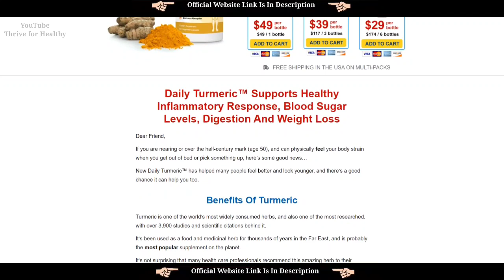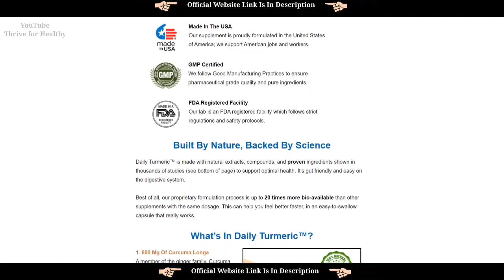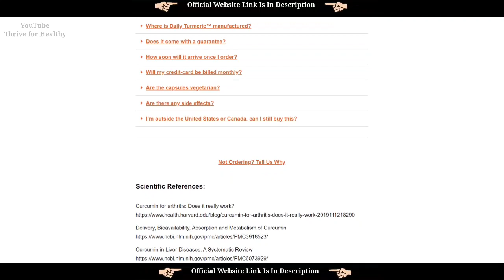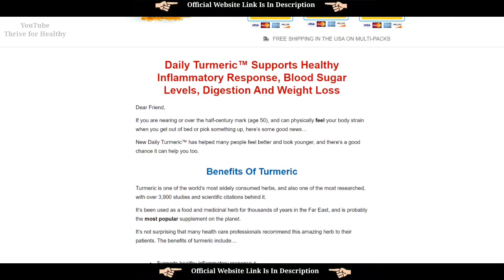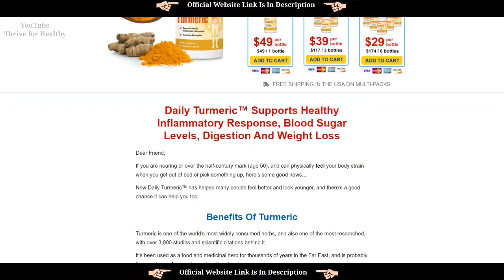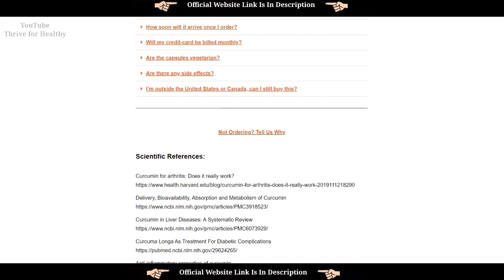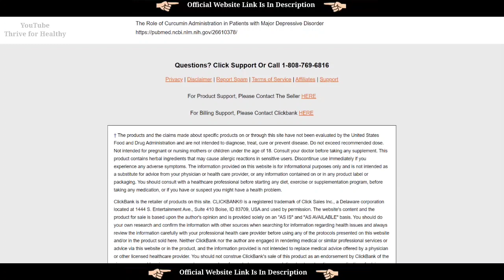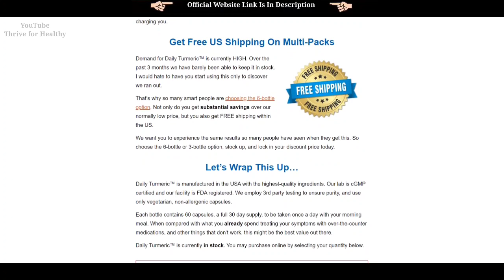Daily Turmeric supplement Review | Daily Turmeric Customer Reviews | HONEST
A Supplement You Can Trust
Daily Turmeric™ was created by the team at Akavi Health, a trusted brand when it comes to supplements and liver health. We have been helping people feel better since 2015, and are committed to excellence and customer satisfaction.

What’s in Daily Turmeric?
A blend of pure turmeric root, curcumin extract, and Bioperine a proprietary compound from black pepper, increases the bioavailability and effectiveness of turmeric by as much as 2,000%

Daily Turmeric™ is an all-natural formulation made from pure turmeric extract. It is both gluten-free and non-GMO.

Supports healthy inflammatory response
Supports digestion and a healthy gut
Helps maintain stable blood sugar levels
Supports a healthy liver
Encourages deep sleep
Helps with belly fat and weight-loss
Supports healthy brain function †
Can support allergy symptom relief
Encourages elevated mood

Our supplement is proudly formulated in the United States of America. We support American jobs and workers.

GMP Certified
We follow Good Manufacturing Practices to ensure pharmaceutical-grade quality and pure ingredients.

FDA Registered Facility
Our lab is an FDA-registered facility that follows strict regulations and safety protocols.

EXTRA TAG JUST IGNORE

Daily Turmeric Reviews⚠️ALERT⚠️Other Reviews Don’t Tell You This About This Supplement!